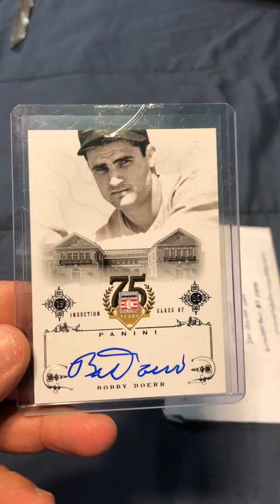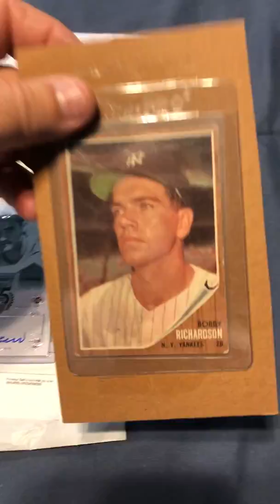mail call 2 packages today Bobby Richardson and Bobby Doerr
today I open some E Bay buys Bobby Doerr Auto and Bobby Richardson 1962 Topps